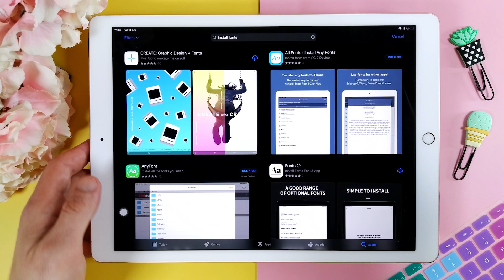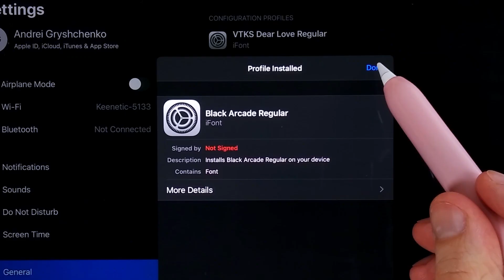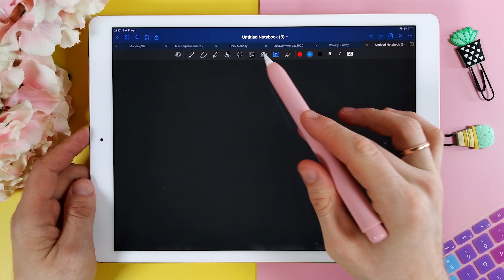How To Upload Custom Font To Your iPad for Digital Planner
Today I will show to you how to upload (install) any custom font to your iPad for your digital planner. This tutorial will be useful for goodnotes, noteshelf, notability and any other app where do you need type text with custom fonts in your iPad .

Let's open the Appstore and write in the search bar - install fonts.
In the results, we see different applications. for example, paid - AnyFont, but I'll show you a free option - iFont

Install iFont and go to the Safari browser. In the search bar, enter the font style you are looking for and go to one of the sites where you can download the font. Select a font and click download. Open the download history and go to the files.

Your font will be in the zip archive, click on it to unzip it. then you will see the file of your font or the folder in which it will be

Click on the font file, now clicks on the button - share and select here the menu item More.

Find the name of our iFont app.

select - copy to iFont

select the name of the font that you copied here and click on the button - install

Select Skip

Allow

Close

and Done

now we have to go to the iPad settings

a new menu item will appear here Profile Download

Select Install

iPad will ask your AppStore password

enter the password and click done

That's it. The font has installed, let me show you an example of a new font in the goodnotes app

We can type any text and change the font to the new one that we installed. This way, you can install new fonts and use them in any iPad app.